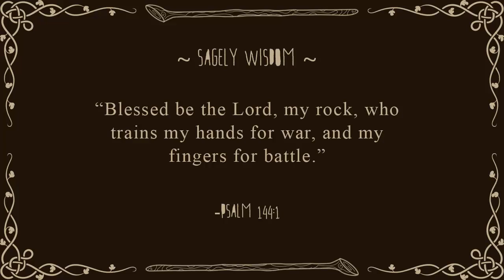Minecraft: TimeShot SMP: Episode 51: Thank You for the AMAZING Support!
TimeShot SMP Members

The TimeShot SMP server is a private whitelisted YouTuber only Minecraft server started by Poet, Liam, and Wyntr with a focus on the community and making great content for the fans of our videos.